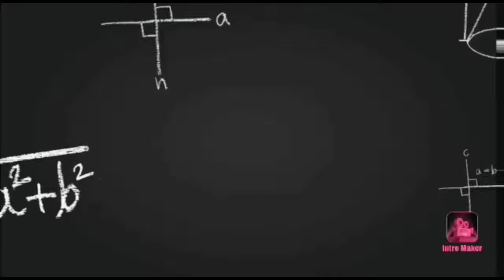How to make Perfect Feet and Hands | Eco Friendly Ganesha Idol Making | Eco-friendly Ganapati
Tags ➤ Topper Student Timetable | Best Timetable For Class 9 & 10 | Best Timetable For Study